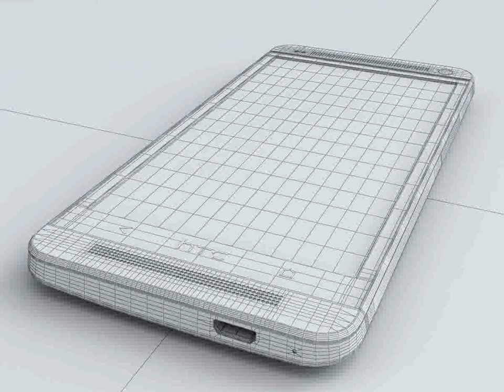HTC ONE 3D model from CGTrader.com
HTC ONE -- Buy 3D model:
Available file formats: 3D Studio (.3ds), Autodesk FBX (.fbx), OBJ (.obj), 3D Studio Max (.max)